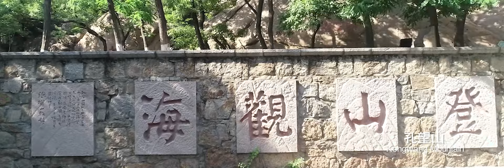LIANGYUNGANG INBOUND TOURIST ROUTE 连云港入境游线路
Lianyungang, situata al centro della costa cinese e all'estremità nord-orientale della provincia di Jiangsu, è una città civile nazionale, una città giardino nazionale e il luogo di nascita della cultura del Viaggio in Occidente. Lianyungang è abbracciata da montagne e mare, porto e città, ricca di risorse culturali e turistiche, ed è una città magica e romantica con una lunga storia e un paesaggio piacevole.